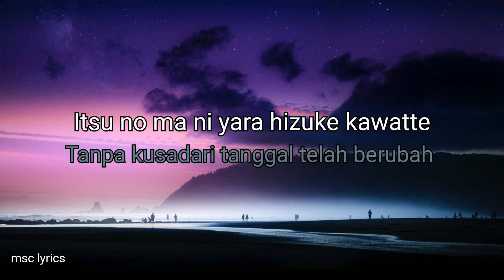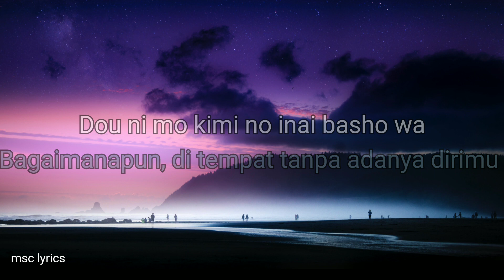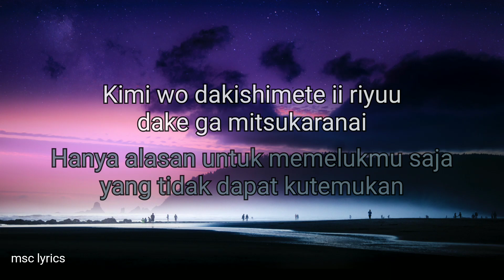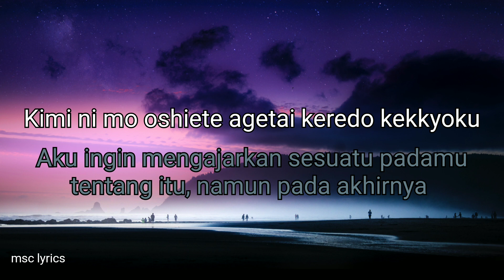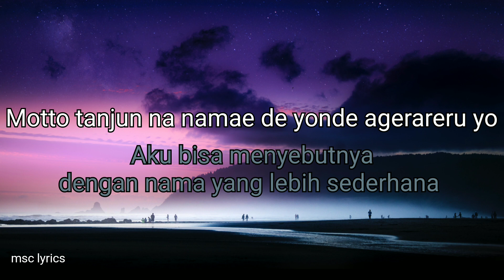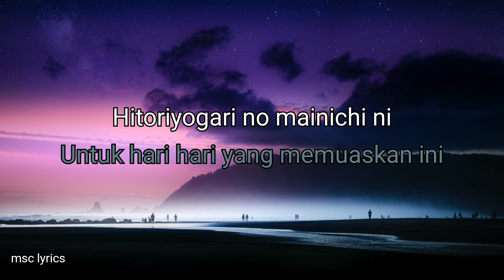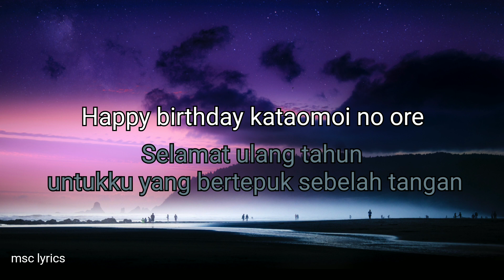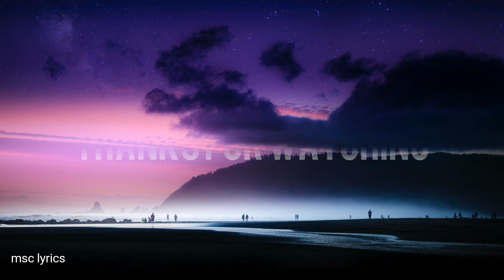back number -「 HAPPY BIRTHDAY 」 Covered By 春茶 / Harutya | Lirik Romaji + Terjemahan Indonesia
Maaf yang sebesar besarnya jika ada salah kata atau terjemahan di dalam video ini

Terima kasih!!

♪ Song Title : HAPPY BIRTHDAY

♫ Original Artist : back number

♫ Cover Artist / Vocal : 春茶 / Harutya